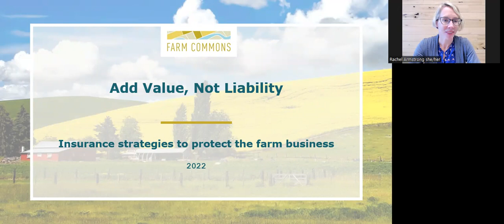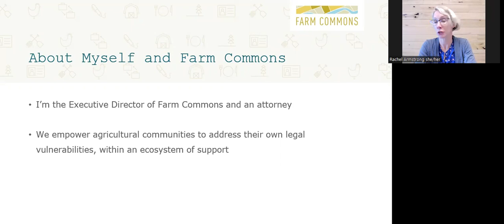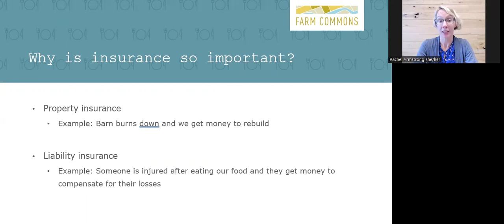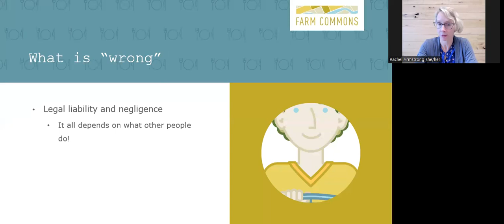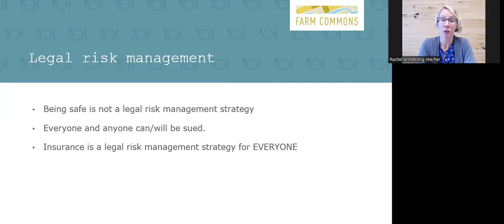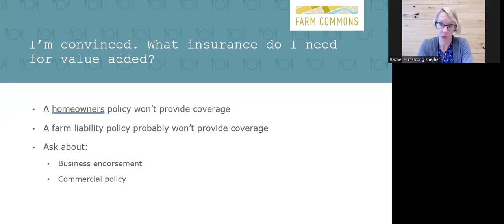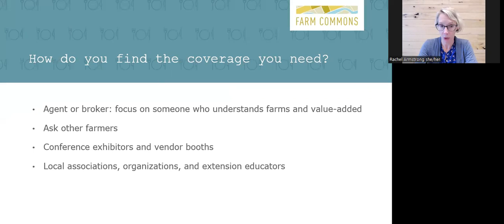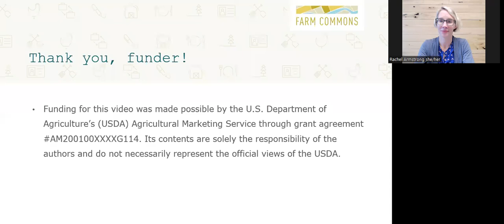Add Value, Not Liability: Insurance strategies to protect the farm business [Module 3]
Grow Your Farm Business Module 3: Operations & Risk Management

In this module, participants will learn how to assess the risks of their value-added enterprise(s). They will be empowered to ask the right questions, become compliant with rules and regulations at multiple levels, avoid common missteps, and do their own research in relation to the products they wish to produce.